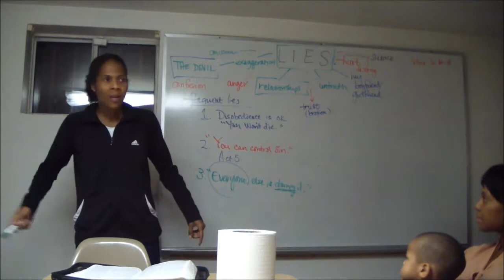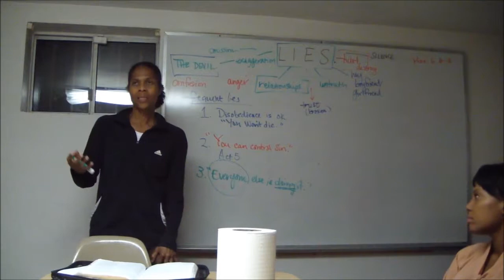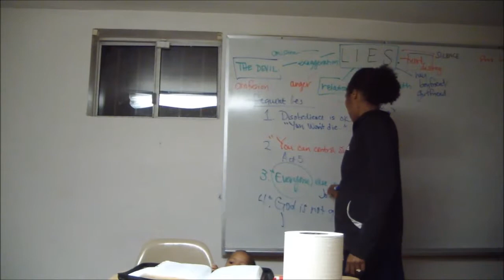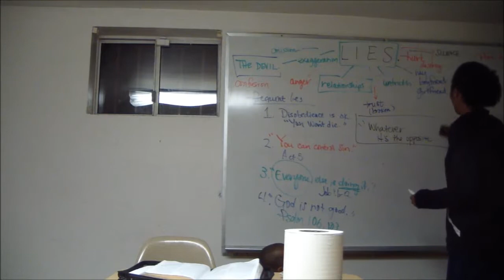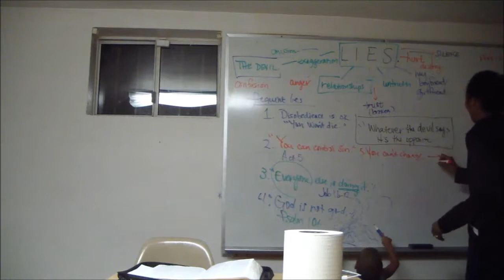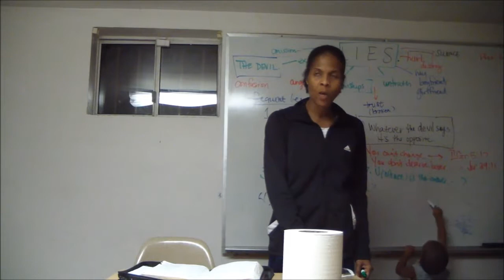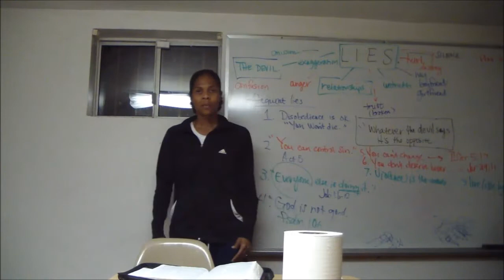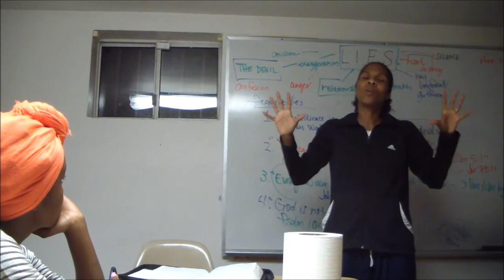July 30, 2013 Young Adult Bible Study Class Lies pt 4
July 30, 2013 Young Adult Bible Study Class at Ridgley Ministries COGIC
Study: How often does the average person tell a lie?

Got a question? Just ask!